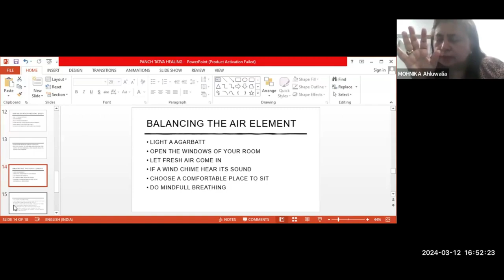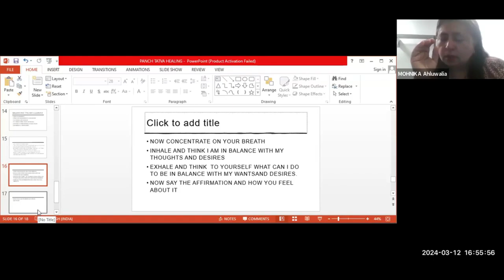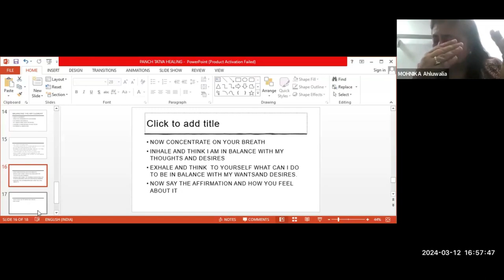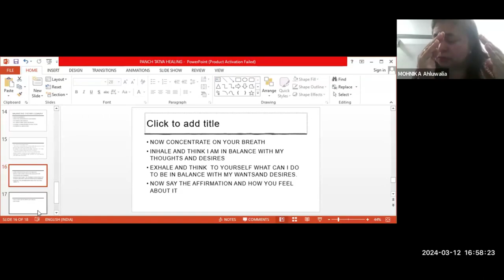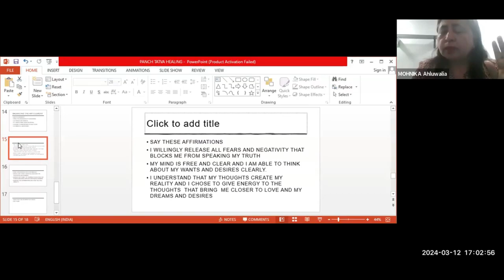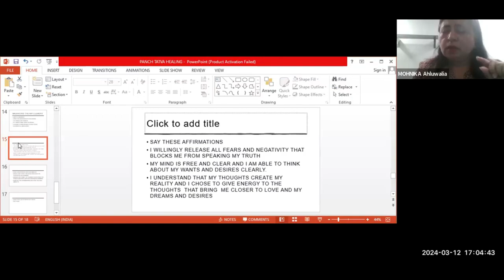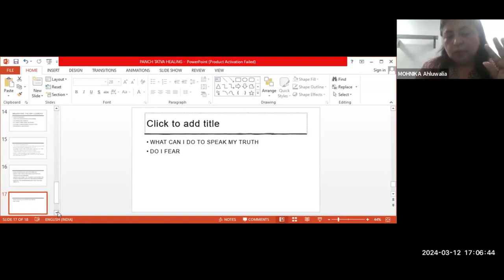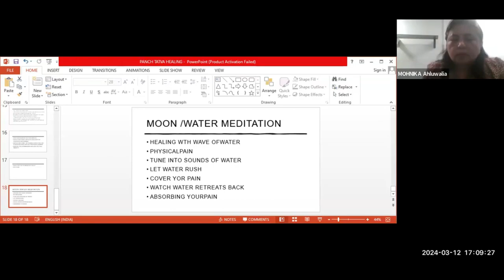Balancing the 𝐀𝐢𝐫 𝐄𝐥𝐞𝐦𝐞𝐧𝐭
Enrol For PANCH  TATVA HEALING

✅ Class times: Wednesdays and Fridays at 4 p.m.
✅Duration: 2 months
Get:
👉Live Classes
👉 Class Duration: 2 hourr

𝐂𝐨𝐮𝐫𝐬𝐞 𝐜𝐨𝐧𝐭𝐞𝐧𝐭-
🏕️𝐄𝐚𝐫𝐭𝐡 𝐄𝐥𝐞𝐦𝐞𝐧𝐭
🔮𝐖𝐡𝐚𝐭 𝐢𝐬 𝐢𝐭 ?𝐚𝐧𝐝 𝐰𝐡𝐞𝐫𝐞 𝐢𝐭 𝐢𝐧 𝐨𝐮𝐫 𝐛𝐨𝐝𝐲 𝐚𝐧𝐝 𝐒𝐨𝐮𝐫𝐜𝐞
🧘🏽‍♀️𝐇𝐨𝐰 𝐝𝐨 𝐰𝐞 𝐦𝐞𝐚𝐬𝐮𝐫𝐞 𝐢𝐭 𝐚𝐧𝐝 𝐡𝐨𝐰 𝐢𝐭'𝐬 𝐛𝐞𝐢𝐧𝐠 𝐦𝐨𝐫𝐞 𝐨𝐫 𝐥𝐞𝐬𝐬 𝐚𝐟𝐟𝐞𝐜𝐭𝐬 𝐮𝐬.
🪄𝐖𝐡𝐢𝐜𝐡 𝐃𝐢𝐫𝐞𝐜𝐭𝐢𝐨𝐧 𝐢𝐬 𝐚𝐬𝐬𝐨𝐜𝐢𝐚𝐭𝐞𝐝 𝐰𝐢𝐭𝐡 𝐢𝐭.
🌱𝐖𝐡𝐚𝐭 𝐜𝐨𝐥𝐨𝐮𝐫 𝐫𝐞𝐥𝐚𝐭𝐞𝐝 𝐭𝐨 𝐢𝐭.
🌳𝐂𝐡𝐚𝐤𝐫𝐚 𝐬𝐲𝐬𝐭𝐞𝐦 𝐚𝐧𝐝 𝐄𝐚𝐫𝐭𝐡 𝐄𝐥𝐞𝐦𝐞𝐧𝐭
🪄𝐖𝐡𝐢𝐜𝐡 𝐀𝐫𝐜𝐡𝐚𝐧𝐠𝐞𝐥 𝐜𝐚𝐧 𝐜𝐨𝐦𝐞 𝐭𝐨 𝐨𝐮𝐫 𝐚𝐢𝐝
📿𝐂𝐫𝐲𝐬𝐭𝐚𝐥𝐬 𝐰𝐞 𝐜𝐚𝐧 𝐰𝐨𝐫𝐤 𝐰𝐢𝐭𝐡
🙏🏻𝐇𝐚𝐧𝐝 𝐩𝐨𝐬𝐢𝐭𝐢𝐨𝐧 𝐚𝐧𝐝 𝐌𝐮𝐝𝐫𝐚 𝐚𝐬𝐬𝐨𝐜𝐢𝐚𝐭𝐞𝐝 𝐰𝐢𝐭𝐡 𝐢𝐭
🌙🌝𝐖𝐨𝐫𝐤𝐢𝐧𝐠 𝐰𝐢𝐭𝐡 𝐭𝐡𝐞 𝐌𝐨𝐨𝐧 .
🧬𝐀𝐧𝐜𝐞𝐬𝐭𝐫𝐚𝐥 𝐖𝐨𝐫𝐤 𝐫𝐞𝐥𝐚𝐭𝐞𝐝 𝐭𝐨 𝐄𝐚𝐫𝐭𝐡 𝐄𝐥𝐞𝐦𝐞𝐧𝐭

💧💦𝐖𝐚𝐭𝐞𝐫 𝐄𝐥𝐞𝐦𝐞𝐧𝐭
🌊𝐖𝐚𝐭𝐞𝐫 𝐄𝐥𝐞𝐦𝐞𝐧𝐭 𝐢𝐧 𝐨𝐮𝐫 𝐛𝐨𝐝𝐲
🌊𝐇𝐨𝐰 𝐢𝐭 𝐚𝐟𝐟𝐞𝐜𝐭𝐬 𝐮𝐬 𝐚𝐧𝐝 𝐢𝐭𝐬 𝐢𝐦𝐩𝐥𝐢𝐜𝐚𝐭𝐢𝐨𝐧𝐬 𝐢𝐧 𝐭𝐞𝐫𝐦𝐬 𝐨𝐟 𝐝𝐢𝐬𝐞𝐚𝐬𝐞 𝐚𝐧𝐝 𝐝𝐢𝐬𝐨𝐫𝐝𝐞𝐫.
🌊𝐖𝐚𝐭𝐞𝐫 𝐦𝐚𝐧𝐢𝐟𝐞𝐬𝐭𝐚𝐭𝐢𝐨𝐧
🌊𝐂𝐡𝐚𝐤𝐫𝐚 𝐒𝐲𝐬𝐭𝐞𝐦 𝐚𝐧𝐝 𝐖𝐚𝐭𝐞𝐫 𝐄𝐥𝐞𝐦𝐞𝐧𝐭
🌊𝐃𝐢𝐫𝐞𝐜𝐭𝐢𝐨𝐧 𝐚𝐟𝐟𝐞𝐜𝐭𝐞𝐝 𝐚𝐧𝐝 𝐚𝐬𝐬𝐨𝐜𝐢𝐚𝐭𝐞𝐝 𝐰𝐢𝐭𝐡 𝐖𝐚𝐭𝐞𝐫 𝐄𝐥𝐞𝐦𝐞𝐧𝐭
🌊𝐀𝐫𝐜𝐡𝐚𝐧𝐠𝐞𝐥 𝐀𝐥𝐥𝐲 𝐭𝐨 𝐖𝐚𝐭𝐞𝐫 𝐄𝐥𝐞𝐦𝐞𝐧𝐭
🌊𝐔𝐬𝐢𝐧𝐠 𝐖𝐚𝐭𝐞𝐫 𝐂𝐨𝐥𝐨𝐮𝐫  𝐭𝐡𝐞𝐫𝐚𝐩𝐲
🌊𝐌𝐨𝐨𝐧 𝐦𝐞𝐝𝐢𝐭𝐚𝐭𝐢𝐨𝐧

🌬️𝐀𝐢𝐫 𝐄𝐥𝐞𝐦𝐞𝐧𝐭
☑️𝐂𝐨𝐦𝐦𝐮𝐧𝐢𝐜𝐚𝐭𝐢𝐧𝐠 𝐰𝐢𝐭𝐡 𝐀𝐢𝐫 𝐄𝐥𝐞𝐦𝐞𝐧𝐭
☑️𝐓𝐡𝐞 𝐬𝐮𝐛𝐜𝐨𝐧𝐬𝐜𝐢𝐨𝐮𝐬 𝐦𝐢𝐧𝐝 𝐚𝐧𝐝 𝐁𝐞𝐥𝐢𝐞𝐟 𝐰𝐨𝐫𝐤
☑️𝐃𝐢𝐫𝐞𝐜𝐭𝐢𝐨𝐧 𝐚𝐬𝐬𝐨𝐜𝐢𝐚𝐭𝐞𝐝 𝐰𝐢𝐭𝐡 𝐢𝐭
☑️𝐀𝐫𝐜𝐡𝐚𝐧𝐠𝐞𝐥 𝐚𝐬𝐬𝐨𝐜𝐢𝐚𝐭𝐞𝐝 𝐰𝐢𝐭𝐡 𝐢𝐭
☑️𝐂𝐡𝐚𝐤𝐫𝐚 𝐒𝐲𝐬𝐭𝐞𝐦 𝐚𝐧𝐝 𝐀𝐢𝐫 𝐄𝐥𝐞𝐦𝐞𝐧𝐭
🙏🏻𝐒𝐢𝐦𝐩𝐥𝐞 𝐇𝐚𝐧𝐝 𝐩𝐨𝐬𝐢𝐭𝐢𝐨𝐧 𝐚𝐬𝐬𝐨𝐜𝐢𝐚𝐭𝐞𝐝 𝐰𝐢𝐭𝐡 𝐢𝐭.
☑️𝐏𝐡𝐫𝐚𝐬𝐞𝐬 𝐨𝐟 𝐌𝐨𝐨𝐧 𝐰𝐢𝐭𝐡 𝐀𝐢𝐫 𝐄𝐥𝐞𝐦𝐞𝐧𝐭

💥𝐅𝐢𝐫𝐞 𝐄𝐥𝐞𝐦𝐞𝐧𝐭
🔥𝐅𝐢𝐫𝐞 𝐄𝐥𝐞𝐦𝐞𝐧𝐭 𝐚𝐧𝐝 𝐢𝐭𝐬 𝐛𝐚𝐥𝐚𝐧𝐜𝐞𝐬 𝐚𝐧𝐝 𝐢𝐦𝐛𝐚𝐥𝐚𝐧𝐜𝐞𝐬 𝐞𝐟𝐟𝐞𝐜𝐭
🔥𝐅𝐢𝐫𝐞 𝐂𝐞𝐫𝐞𝐦𝐨𝐧𝐲
🔥𝐀𝐫𝐜𝐡𝐚𝐧𝐠𝐞𝐥 𝐀𝐥𝐥𝐲 𝐟𝐨𝐫 𝐢𝐭
🔥𝐂𝐡𝐚𝐤𝐫𝐚 𝐬𝐲𝐬𝐭𝐞𝐦 𝐚𝐧𝐝 𝐅𝐢𝐫𝐞 𝐄𝐥𝐞𝐦𝐞𝐧𝐭 𝐢𝐧 𝐢𝐭.
🔥𝐌𝐨𝐨𝐧 𝐩𝐡𝐫𝐚𝐬𝐞 𝐚𝐬𝐬𝐨𝐜𝐢𝐚𝐭𝐞𝐝 𝐰𝐢𝐭𝐡 𝐢𝐭.
🔥𝐂𝐫𝐲𝐬𝐭𝐚𝐥 𝐀𝐥𝐥𝐲 𝐟𝐨𝐫 𝐢𝐭.
🔥𝐃𝐢𝐫𝐞𝐜𝐭𝐢𝐨𝐧 𝐚𝐟𝐟𝐞𝐜𝐭𝐞𝐝 𝐛𝐲 𝐢𝐭.
🔥𝐇𝐚𝐧𝐝 𝐩𝐨𝐬𝐢𝐭𝐢𝐨𝐧 𝐟𝐨𝐫 𝐢𝐭.

🌪️𝐒𝐩𝐢𝐫𝐢𝐭 𝐄𝐥𝐞𝐦𝐞𝐧𝐭
👥𝐒𝐩𝐢𝐫𝐢𝐭 𝐚𝐧𝐝 𝐒𝐨𝐮𝐥
🌈𝐂𝐨𝐧𝐧𝐞𝐜𝐭𝐢𝐨𝐧 𝐭𝐨 𝐀𝐥𝐥 𝐄𝐥𝐞𝐦𝐞𝐧𝐭
☄️𝐂𝐡𝐚𝐤𝐫𝐚 𝐬𝐲𝐬𝐭𝐞𝐦 𝐚𝐧𝐝 𝐬𝐩𝐢𝐫𝐢𝐭 𝐄𝐥𝐞𝐦𝐞𝐧𝐭
🪐𝐂𝐨𝐧𝐧𝐞𝐜𝐭𝐢𝐨𝐧 𝐭𝐨 𝐔𝐧𝐢𝐯𝐞𝐫𝐬𝐚𝐥 𝐞𝐧𝐞𝐫𝐠𝐲
❄️𝐂𝐨𝐬𝐦𝐢𝐜 𝐡𝐞𝐚𝐥𝐢𝐧𝐠

Regards
Team Gurujeegyan

Please leave your comments, queries, & suggestions in the comments section below and share these videos with your family, friends, and loved ones to help them get the most out of KP Astrology.